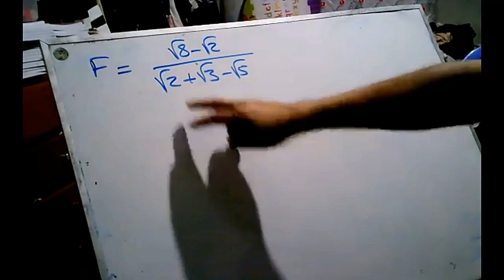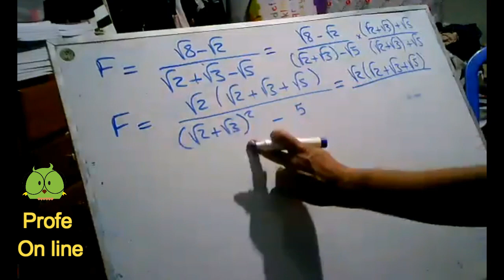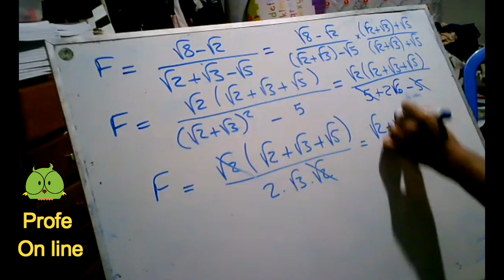Racionalizacion con raíces (ejercicio)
La racionalizacion es un tema que tiene un metodo simple pero que el alumno debe de aprenderlo y así aplicarlo en sus tareas matematicas